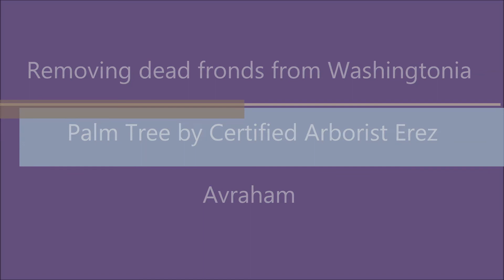Removing dead fronds from mexican fan palm - Tree Climbing Arborist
ניקוי דקל וושינגטוניה בטיפוס
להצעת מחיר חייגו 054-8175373